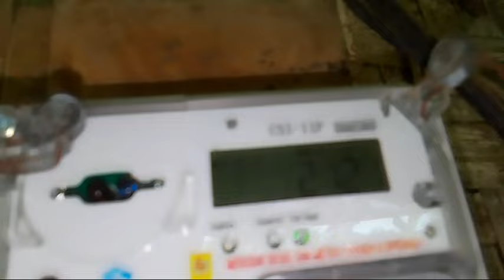PALING BINGUNG KALAU ADA YANG TANYA, PEKERJAAN UTAMA KU ❓